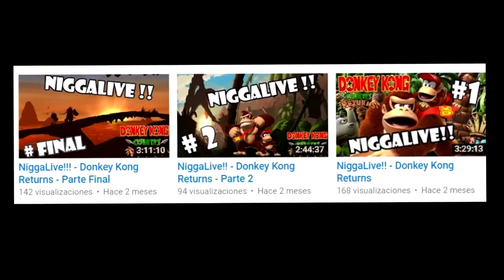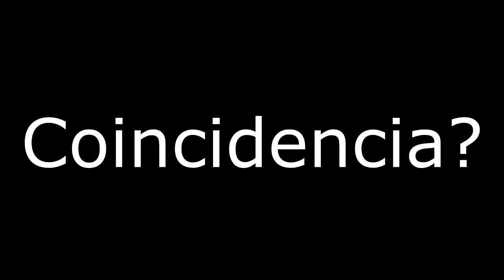Javhox Es ILLUMINATI? - Video Random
WASAAAP MAI NIGGAS!!!
ESTO ES ALGO MUY RANDOM Y BIEN ANTIGUO XD  ya volvere con todo solo un poco mas de tiempo aqui les dejo este video mientras
los quiero y ya nos veremos
los quiero a todoooooooos

► Mi NiggaRedes ◄

►Steam : JavhoxNB